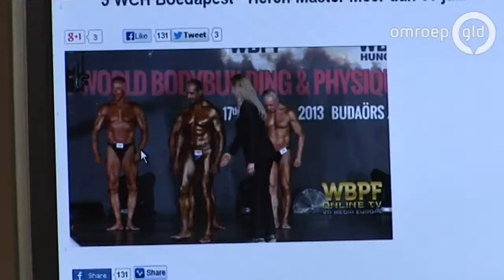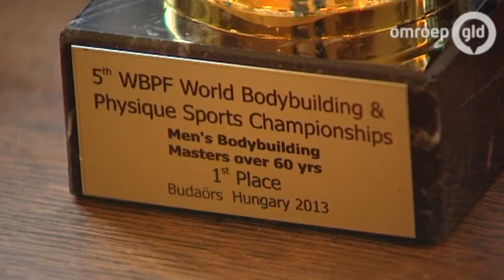Gelderse Koppen 18-1-2014